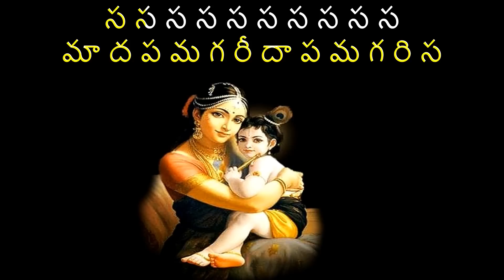kanna nidurinchara karaoke telugu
muripala mukunda karaoke telugu

Thanks to Nandini Krishna for the Instrumental

This is NOT a clean karaoke. Use it for practice only.

Song: Kanna Nidurinchara
Movie: Baahubali 2 – The Conclusion (2017)
Singer(s): Sreenidhi, V Srisoumya
Lyricist(s): M M Keeravaani
Starring: Prabhas, Anushka, Rana, Tamannaah

Muripaala mukundaa…
Saradaala sanandaa…
Muripaala mukundaa
Saradaala sanandaa
Muripaala mukundaa
Saradaala sanandaa
Poda podalona
Daagudu moothalaapara
Yada yadalona
Nartinchindi chaalura
Alasata ninu kori niluchundira
Kanna nidurinchara
Naa kanna nidurinchara
Chitikena veluni
Kondanu mosina
Kannaa nidurinchara
Naa kannaa nidurinchara
Chilikina challala
Kondalu dochina
Kanna nidurinchara
Naa kannaa nidurinchara
Kanna nidurinchara
Naa kannaa nidurinchara
Gopela valuvalatho
Chelagi alasevemo
Gomuga sayaninchu
Ungili vennelakai
Urike ubalatamuke
Oorata kaliginchu
Syaamanaa…
Mohanaa…
Chalu chalu nee atamatalu
Pavalinchaka teeravu
Alasatalu virise madilo viriseyyalu